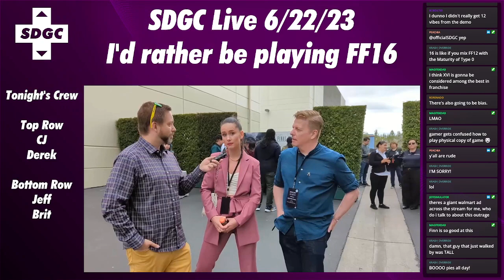SDGC Live 6/22/23